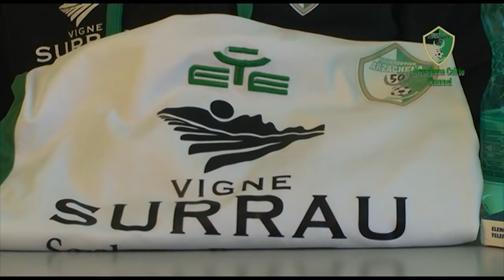ArzachenaCalcio Channel Intervista - Bonacquisti - Dedola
Intervista al Capitano Danilo Bonacquisti e al Difensore Esterno  Antonio Dedola. Anteprima match Arzachena - Isola Liri del 30 Novembre 2014 del Campionato di serie D girone G